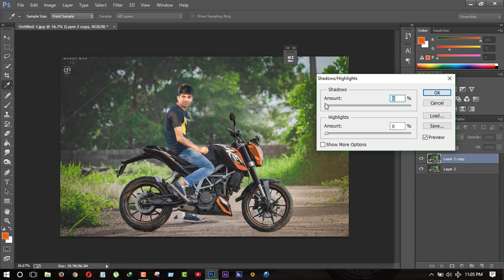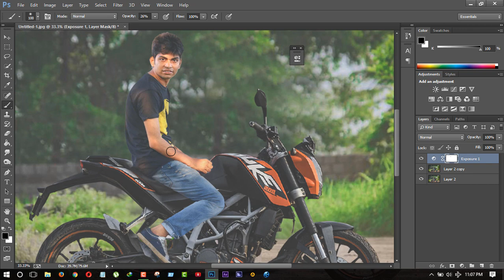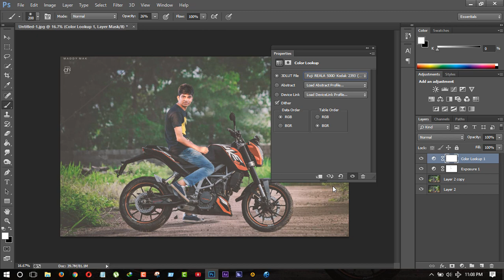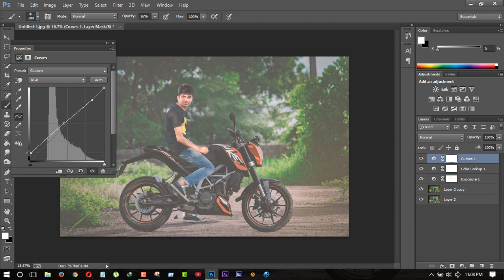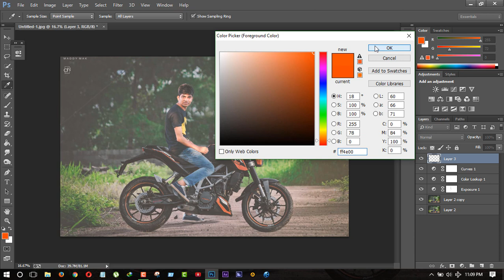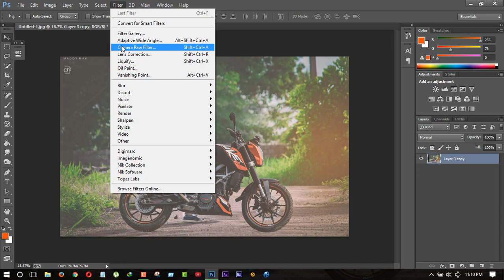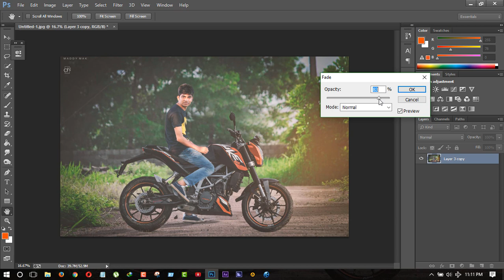Vintage Soft Light Color Grading In Photoshop